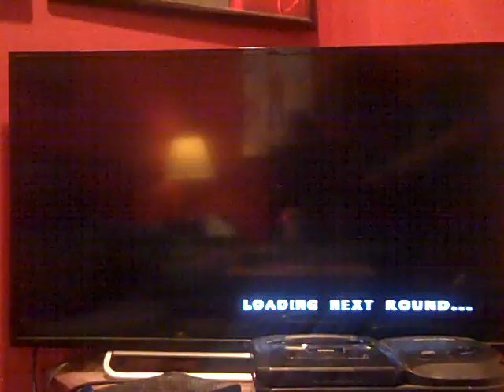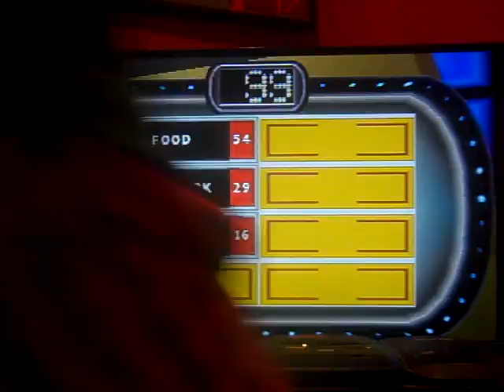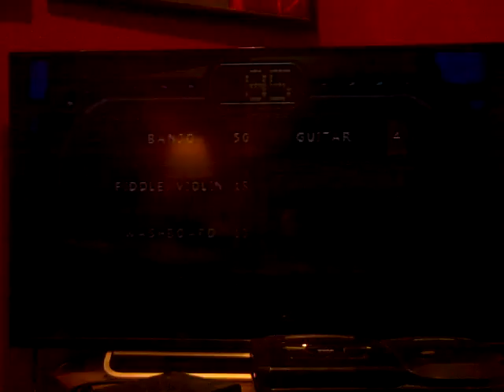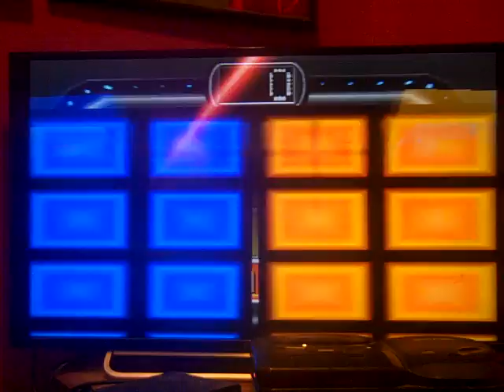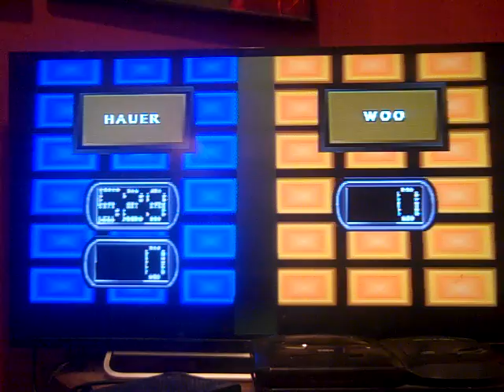Breezy Saturday Family Feud PlayStation Marathon: Season #4, Episode #2 (Part 2)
Here is Part 2, in which we are underway with our 2nd game, and we have achieved a $10,000 win. Will we go 2 for 2? Watch to find out, and Part 3 will be up next.